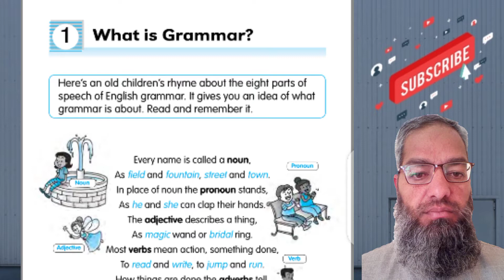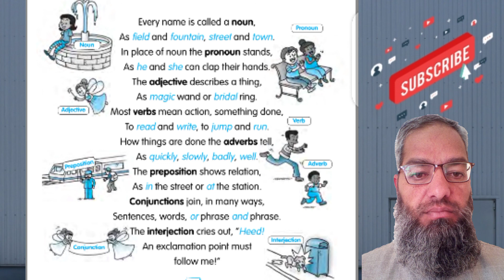Basic English Grammar for Students and Beginners in hindi Lec 2 || Online solutions with naeem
M. Tayyab Yaqub – Masters in English, Masters in Education, Cambridge CELTA qualified, currently serving as Master Trainer at British Council. Over a decade of experience and involvement in many academic areas including Language Learning & Development, Professional Development of Teachers, Item writing and Tutoring English to Adults & Children in different educational institutions; makes him an ideal resource for English Language Teaching.
For further details, plz visit :

Comments